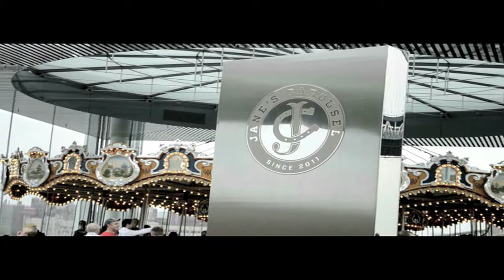Jane's Carousel ft Rapid T. Rabbit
a video i put together of  RTR riding Jane's Carousel located in Brooklyn Bridge Park, NYC